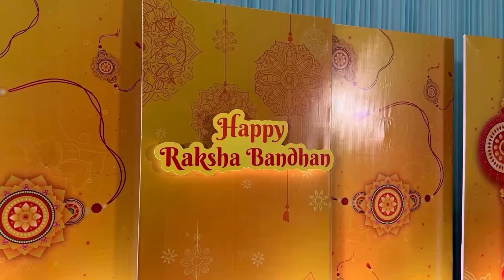Raksha Bandhan celebrations and addressed Press